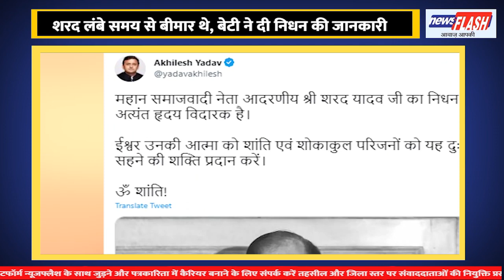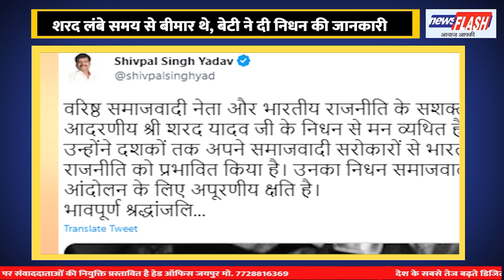पैतृक गांव में शरद यादव का अंतिम संस्कार कल, अमित शाह-राहुल ने दी श्रद्धांजलि